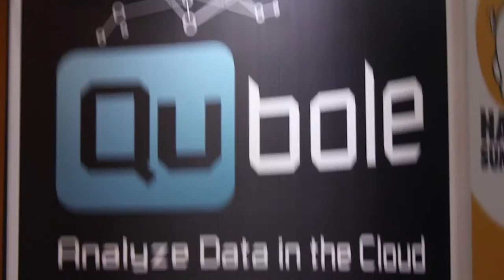Ron Bodkin - Hadoop Summit 2013 - Studio B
Ron Bodkin, Think Big Analytics, at Hadoop Summit 2013 with Winston Edmondson. Los Altos based services provider, Think Big Analytics, was founded by Rod Bodkin. Rod was in attendance at the 2013 Hadoop Summit and was invited to join SiliconAngle Head Writer, Winston Edmondson, inside theCUBE, for Bodkins thoughts on the event.

EMC's Jeffrey Kelley gives offers us the following backround information on the service provider, Think Big Analytics:

"Think Big Analytics provides its customers a one-week "brainstorming" session to both educate them as to what Hadoop can and cannot do, and to identify the areas of the business that would most benefit from the use of Hadoop. The brainstorming session is followed by a six-week implementation process that the company says results in "a robust platform for launching a real time data architecture and the new business solutions that rely on its data."

"Though the company is just a year old, it already boasts a number of Fortune 500 customers,  as well as Bodkin's alma mater Quantcas."